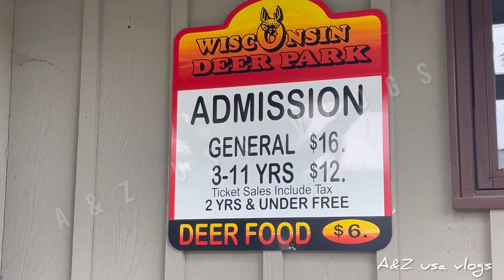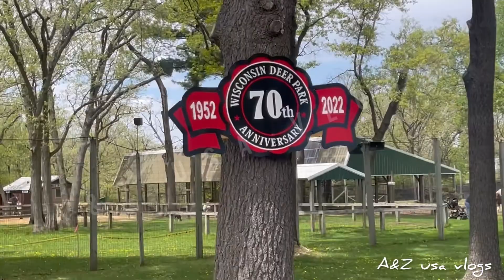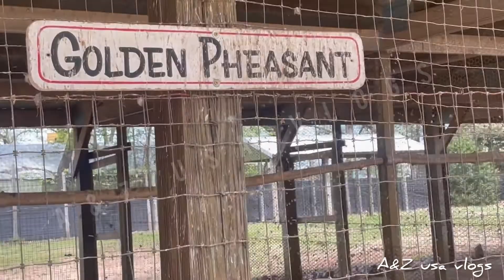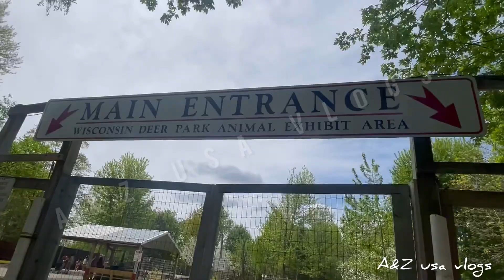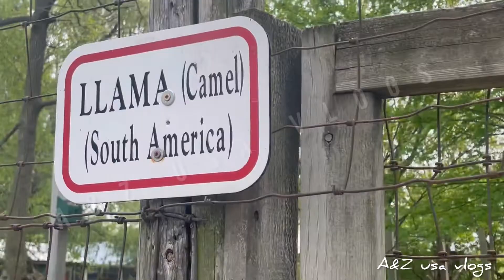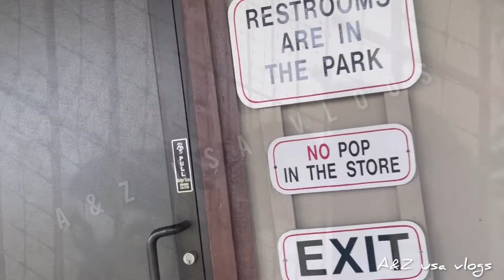Wisconsin deer park || feed and pet the deer || Things to do in Wisconsin dells